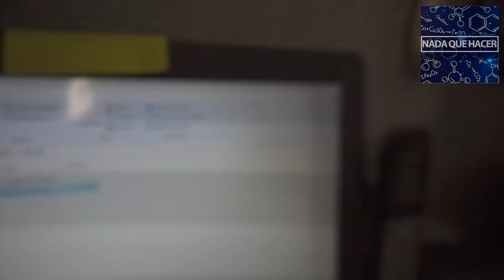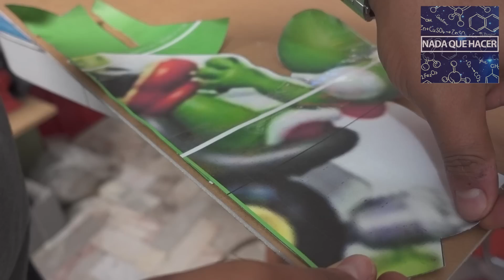¡Cómo armar Go Kart que vuela! Casi casero DIY | NQUEH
Este increíble go kart que funciona tanto en el piso como un carro RC, y puede volar al mover los alerones, super sencillo, con partes de Radio Control fáciles de encontrar, aprenderás a volar, partes aquí:

Radio y receptor económico que sirve muy bien para todos estos proyectos

Encuentra los diagramas mas abajo.

Ambos radios tienen la capacidad de almacenar varios modelos, por que solo necesitas mas receptores y asi puedes armar varios modelos y usarlos cporon el mismo radio, las baterias las encuentras en tiendas locales de electronica, o en Mercado libre de tu pais. busca: Baterias de 800mah 3 celdas Lipo. puede volar con una de 1000mah, maximo 1,300mah, todas de 3 celdas.

Checa mi canal de drones para que sepas como funciona todo ya que las partes de drones son prácticamente las mismas para armar estos modelos ya que el mundo del Radio Control esta bastante estandarizado